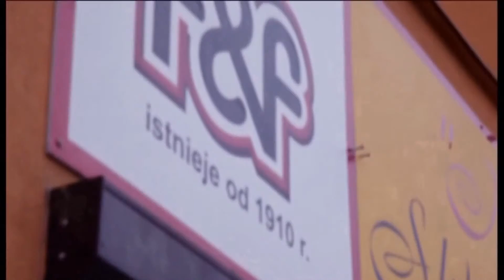Mazowiecki Kurator Oświaty Aurelia Michałowska o Reformie Oswiatowej